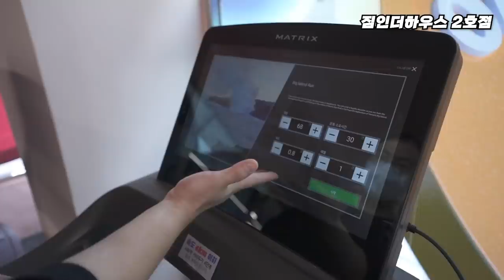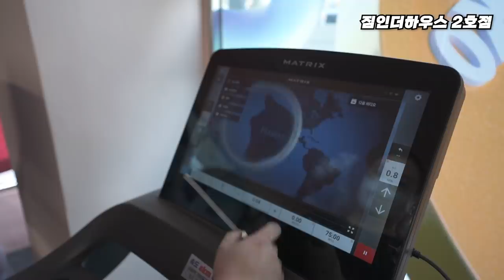이 시국에 18억을 헬스장에 투자한 40살 대표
[짐인더하우스]
주소 : 서울특별시 관악구 보라매로 13 지하 2층

[SBD KOREA]
[각종 마사지 및 헬스 용품] 할인
[인스타그램]
[Music | 음악]